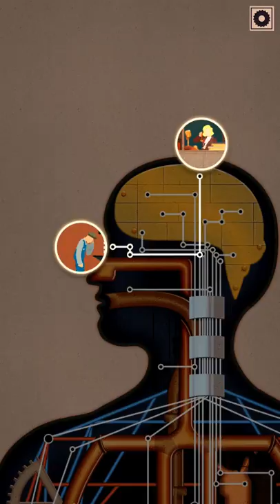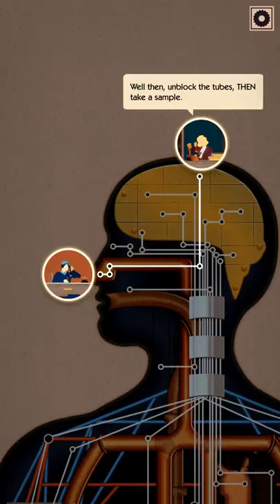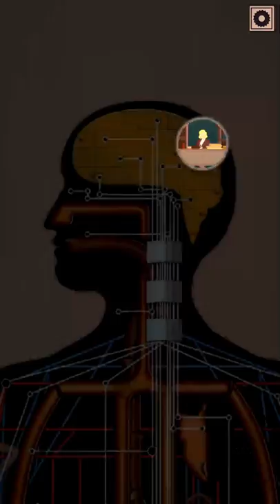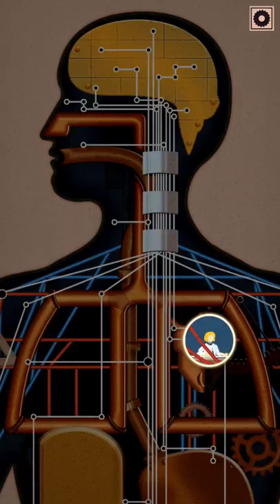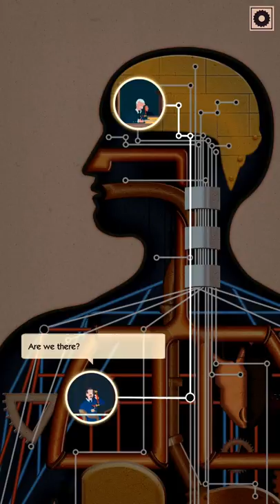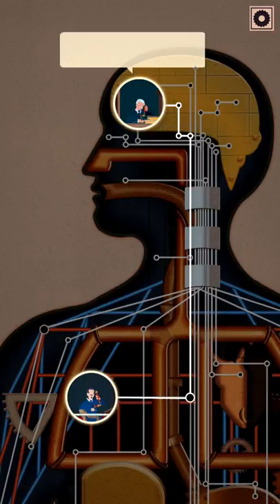Homo Machina - Full Game Solution and Walkthrough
Homo Machina - Full Game Solution, Gameplay and Walkthrough

Homo Machina Chapter 1 Solution : 00:50
Homo Machina Chapter 2 Solution : 11:40
Homo Machina Chapter 3 Solution : 26:41

Description
Homo Machina is a puzzle game inspired by the work of avant-garde scientist Fritz Kahn. Set off on a crazy journey to solve the surreal puzzles of Homo Machina and learn about the internal working of the human body, represented as a gigantic 1920s factory.

In this narrative puzzle, players are plunged into an ingenious system of nerves, vessels and valves. The aim is to help the body function correctly in about thirty steps or so throughout the entire day. Each scene breaks down daily acts, such as opening your eyes, chewing a toast or listening to music, through seamless navigation and intuitive and inventive gameplay.

Fritz Kahn, a pioneer of infographics and popular science, came up with easy to understand analogies to enable people to improve their understanding of the human body. By combining old school design with a contemporary influence, Homo Machina delights with its clever dialogue between the absent-minded director at the helm of the body-machine and Josiane, his diligent secretary, encouraging players to put to task the armada of workers to get the incredible factory up and running.

After Californium, Homo Machina is the new video game created by Darjeeling production. It was edited and co-produced by ARTE, European culture digital and TV channel, and Feierabend.